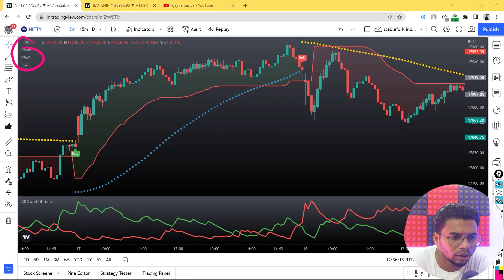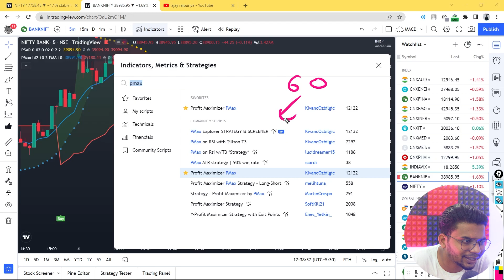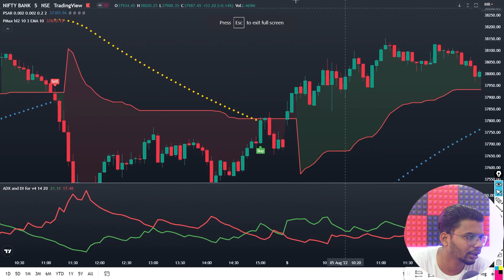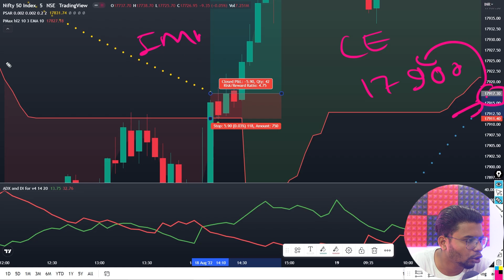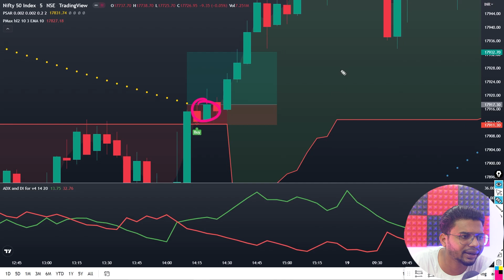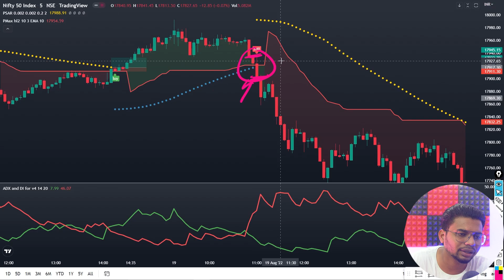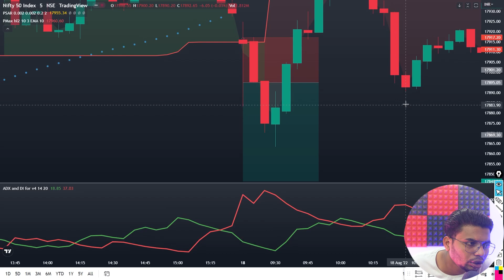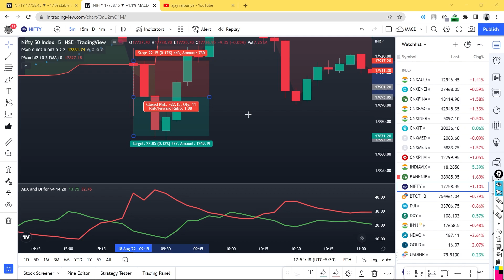Adx Intraday Trading Strategy : +7 Live Trades Example #2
ADX INDICATORS,PSAR,PMAX INDICATORS INTRADAY TRADING STRATEGY
intraday trading strategy is explained in this video.to create profitable intraday trading strategy.i also testing this strategy for 100 time live to see it is working or not.an beginners can use this strategy to become profitable in stock market of India you can use this strategy.

hi,
my name is ajay raipuriya I am an intraday trader in Indian stocks market  In my initial days i tested 1000s of strategy to see it's working or not. And to ease your work I decided to share that knowledge too helpful to the community of stocks market. and i am also nism certified in equity and derivatives in stocks market.

topics cover in this channel
stocks market strategy,
trading strategy of stocks market,

timestamps:
00:00 intro
00:50 what can yo expect with this strategy
3:00 timeframe & stocks
3:55 apply indicators
5:50 indicator setting for setup
8:16 buying rules & trades
15:22 selling trades
17:44 tricks to minimize loss